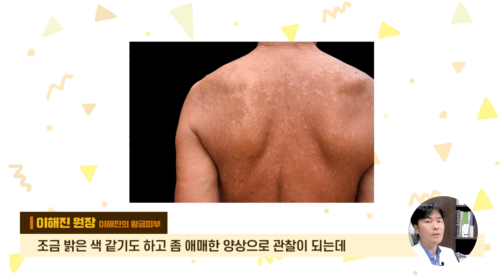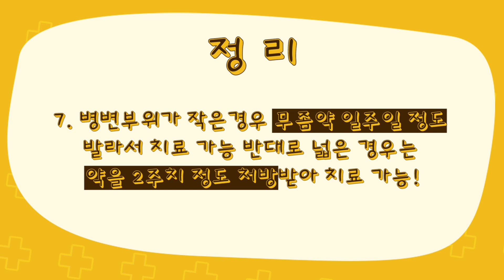피부 어루러기 증상이 우려된다면? / 연세에이앤비 피부과 이해진원장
여름으로 다가갈수록 기온이 높아지다보니 땀을 자주 흘리게 됩니다.
몸속에 열이 많은 분들은 땀이 금방 흥건해지기도 하는데요
고온다습한 환경에서는 피부 어루러기 같은 질환에 취약해 질 수 있습니다.

아토피나 두드러기는 들어봐도 다소 생소한 질환 어루러기.

착색형으로 진행되어 각질을 동반한 연한 황토색이나 붉은색 반점이 생기는 형태이지만, 진균의 독소가 영향을 미칠 경우에는 하얗게 되기도 합니다.

통증은 없더라도 흔적이 남기에 스트레스를 받을 수 있는 어루러기에 대해 연세에이앤비 피부과 이해진원장에게 들어보겠습니다.

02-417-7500  ㅣ  석촌역 7번출구